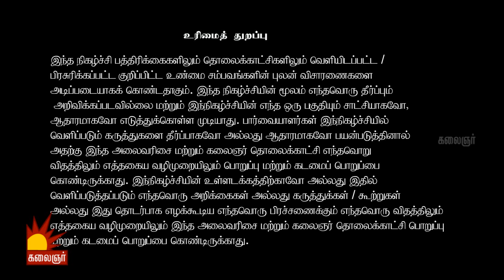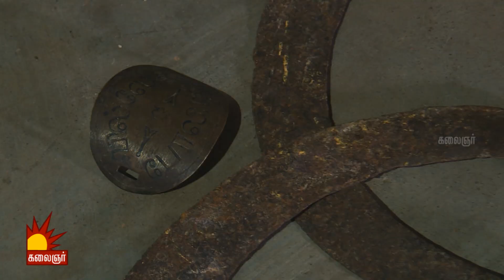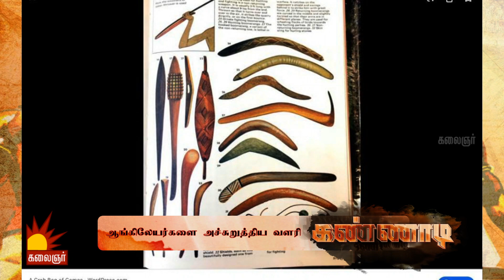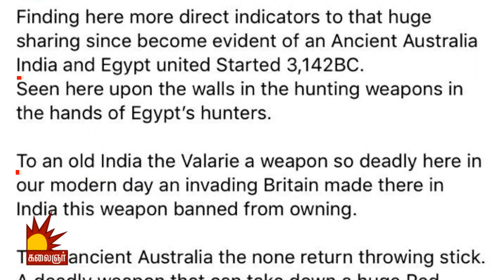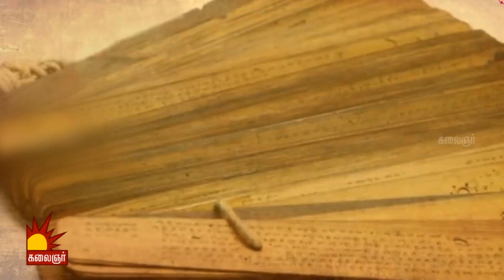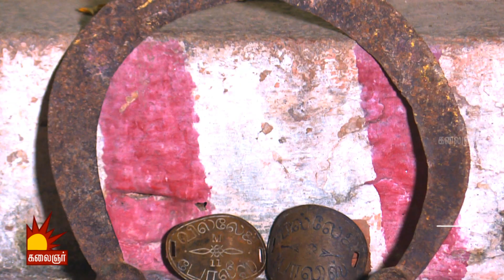பூமராங் விளையாட்டுக்கும், வளரி ஆயுதத்திற்கும் என்ன தொடர்பு? Epi 98 | Kannadi | Kalaignar TV